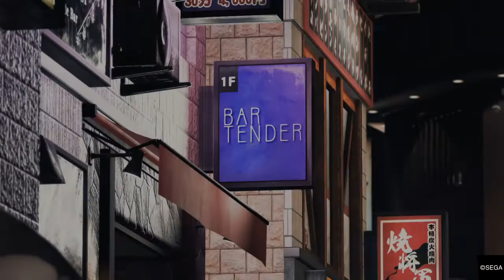저지 아이즈：사신의 유언 54 - Chapter 4/조직원 사살 사건: BAR 텐더: 아야베, 쿠로이와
저지 아이즈: 사신의 유언 신 가격판